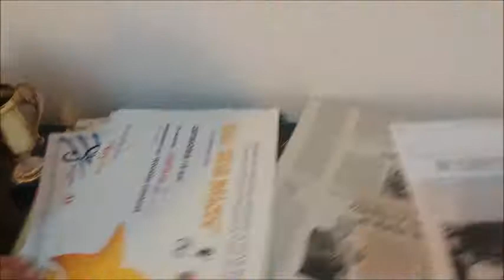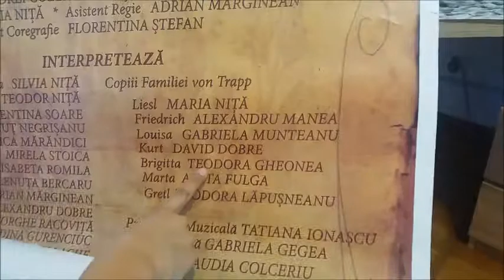Casting Gheonea Iulia Teodora